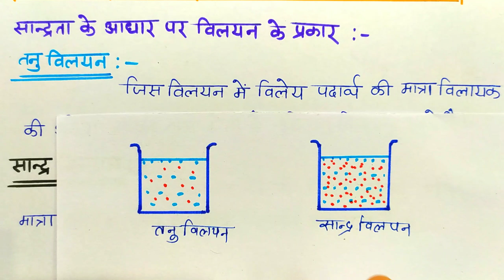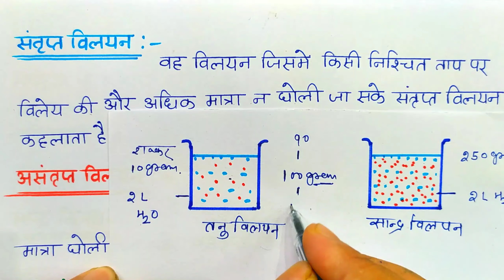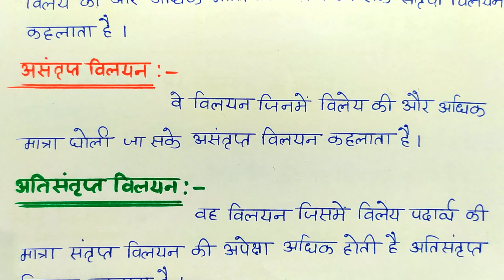तनु विलयन, सांद्र विलयन ,संतृप्त विलयन, असंतृप्त विलयन तथा अतिसंतृप्त विलयन ! chemistry ch-02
second channel